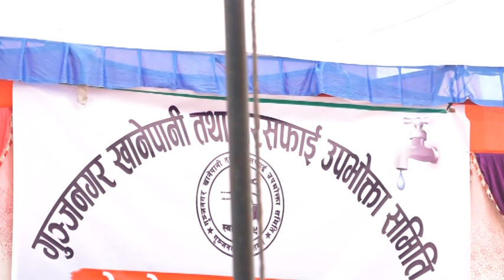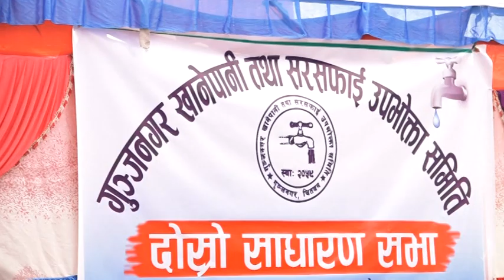Gunjanagar Khanepani 2nd general Assembly part-1